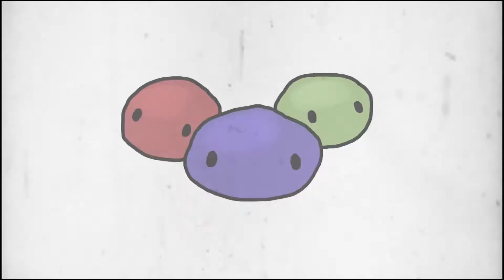Gather Your Party - Hands on With "Barkley 2" at PAX 2013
We go hands on with Tales of Game's Studios new sequel to the original cult classic with the man of the hour himself, CBoyardee.
Shot by Kyle Johnson
Edited by Aaron Gilje